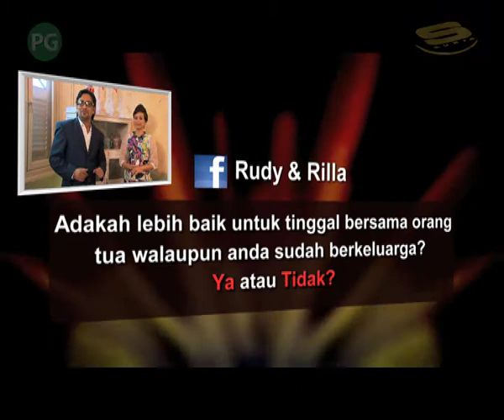Info-Ed: Rudy & Rilla (Episode 10)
Watch Rudy & Rilla Sr 4 'LIVE' every Monday at 8:30pm on Suria!